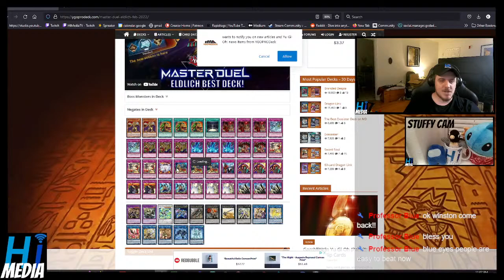In Honor Of Kazuki Takahashi's Memory - Lets Play Morally Offensive Decks, Duel Room ID: 342737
Big Thank You To Mikel From Gamechops for making the music you heard In This video

HIMedia HI Media,shorts,video,funny,himedia,hi media,Shorts,viral,fun,explore,fyp,youtube,PT Sean,Solarsonic21,HIMedia,himediayt,HIMediaTV,himediatv,Evan From HI Media